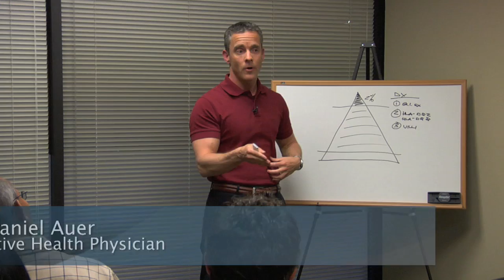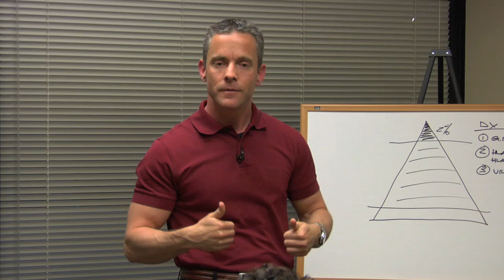What is Gluten Sensitivity? (4 of 5)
Dr. Daniel Auer discuses the difference between Celiac Disease and Gluten Sensitivity.